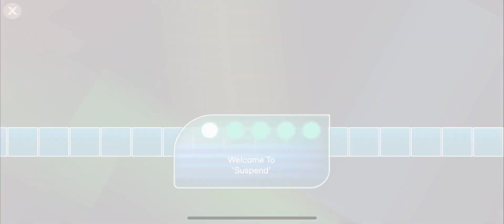Alien Run - Gameplay - level 228 - Suspend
Alien Run -
Gameplay - level 228 - Suspend